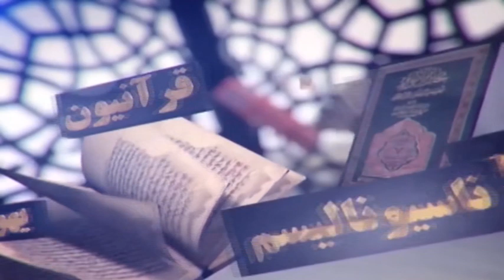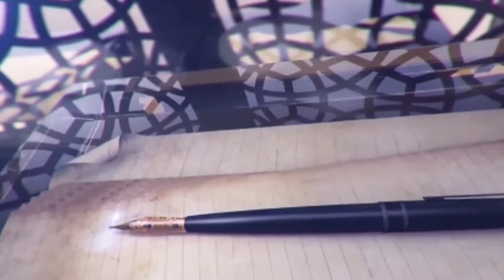آیا اسلام در عصر حاضر قابل تطبیق نیست؟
استاد عبدالرحمن فاتح - اندیشه برتر - شبکه جهانی نور - شنبه، ۵ آذر ۱۴۰۱

فرکانس: 12073 عمودی ( V )

شماره واتساپ شبکه جهانی نور